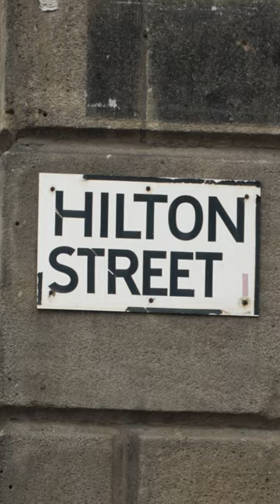LOADING... travel uk travelvlog documentary manchester travelvlogger vlog cinema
Music: [FREE NO COPYRIGHT BEAT] Down - Hype Freestyle Type Beat  Free Type Beat  DOMBOI